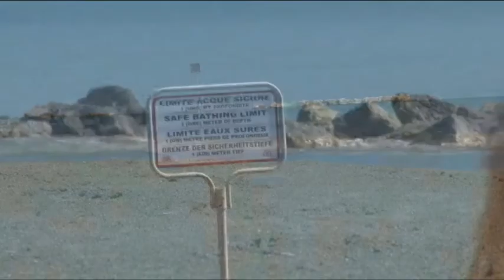Bandiere Blu. L’Abruzzo sale a quota 8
Da 6 salgono a 8 le bandiere blu in Abruzzo. Entrano a far parte del novero delle località insignite dalla Fee Roseto degli Abruzzi e Giulianova.